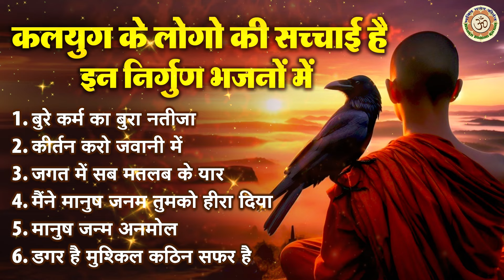कलयुग के लोगो की सच्चाई है इन निर्गुण भजनो में | निर्गुण भजन 2024 | चेतावनी गीत | Nirguni Geet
8365-DVT_JKB